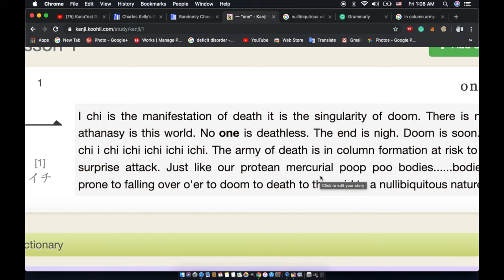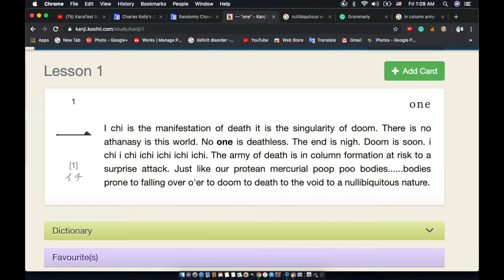Kanji Stories " 一 " [イチ] [いち] [i chi] [Moribund Institute]